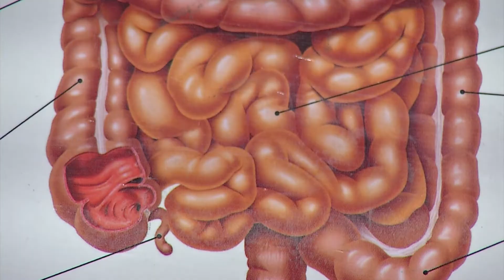Campanha “Setembro Verde” chama atenção para os sintomas e tratamento do Câncer de Intestino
Estamos no “Setembro Verde”, e o alerta é para o Câncer do Intestino, um dos mais diagnosticados. Conheça os sintomas e cuidados.